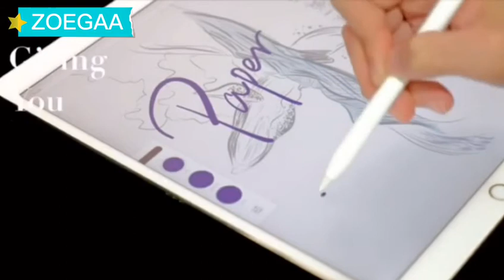ZOEGAA Paperlike Screen Protector for iPad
Excellent protective PET matte film, specially designed for those who draw with Apple Pencil or Other Active Stylus Pens.
Turn Glass into Paper, ideal for writing, sketching, or drawing feeling like writing on paper, works paperless without losing the paper feelings.